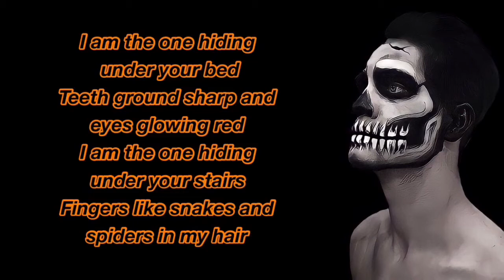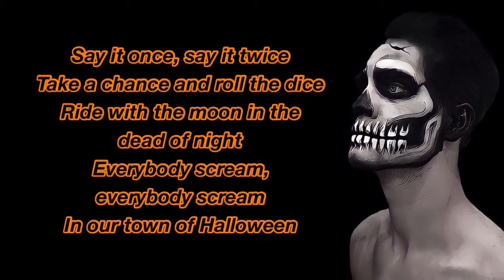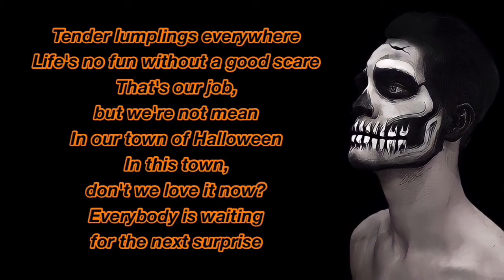this is halloween 🎃 - panic! at the disco (lyrics)